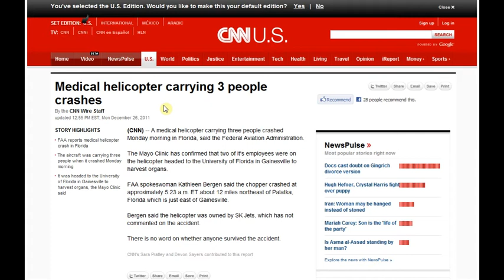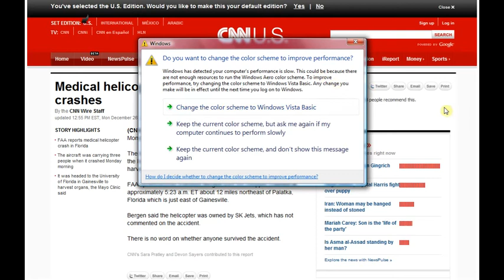12/26/11 Did Doppler Radar Cause the Medical Helicopter Crash in Florida?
I am very sad to report that three people died in the helicopter crash.